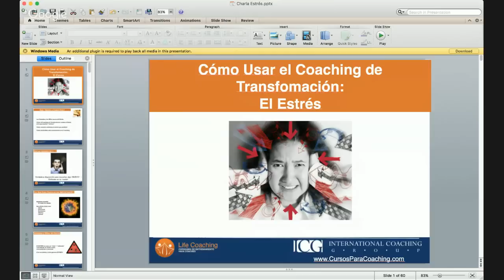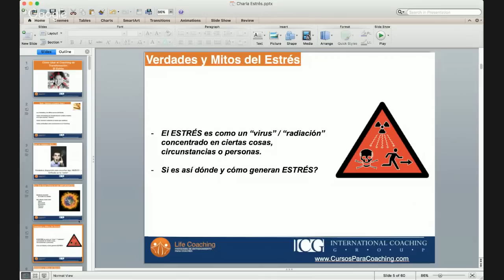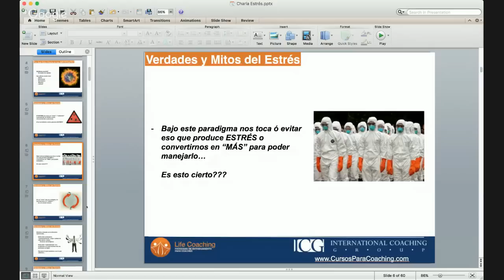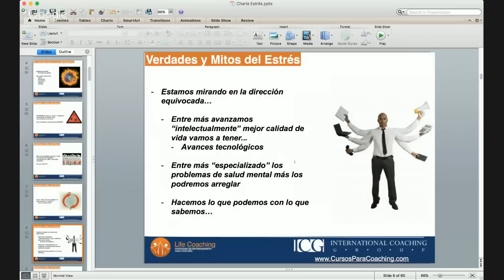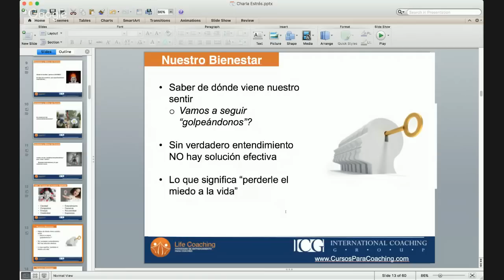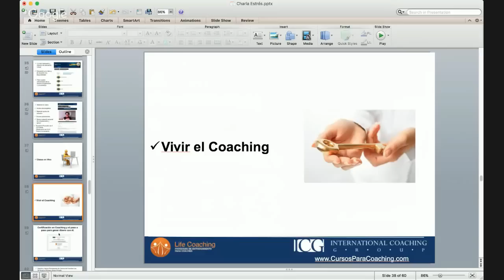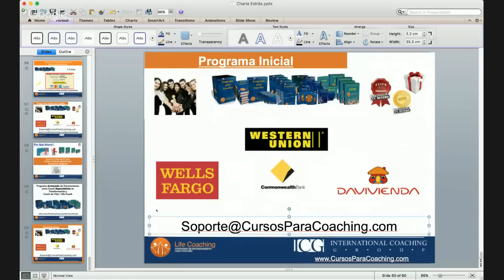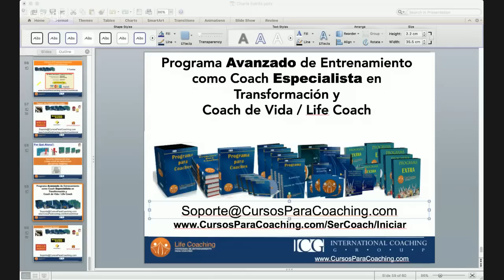ICG Charla en Vivo - Disolver el Estrés con el Coaching